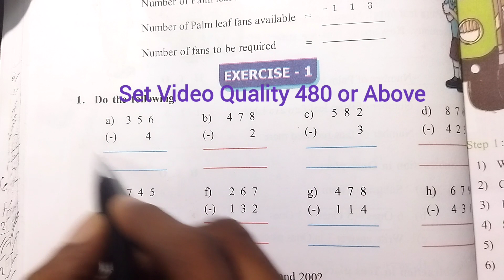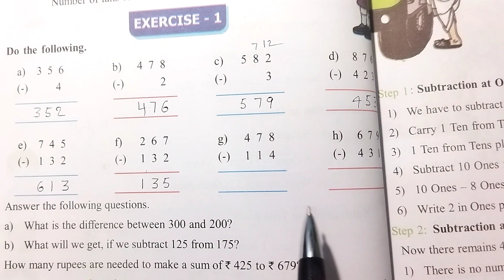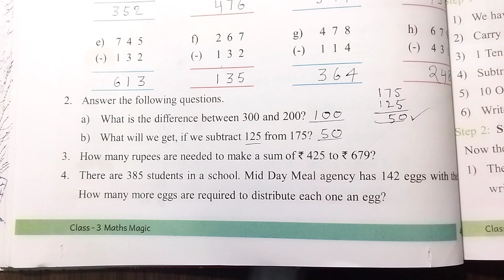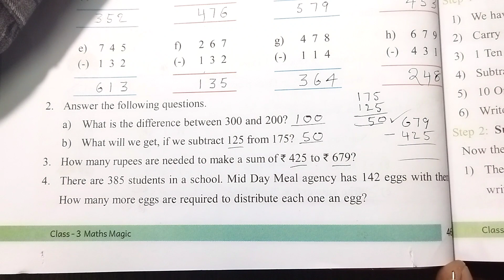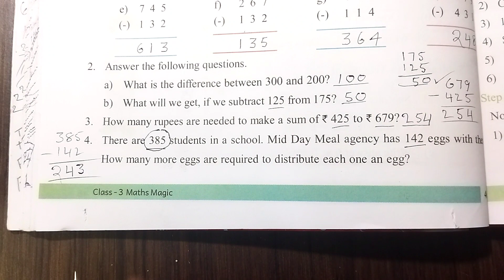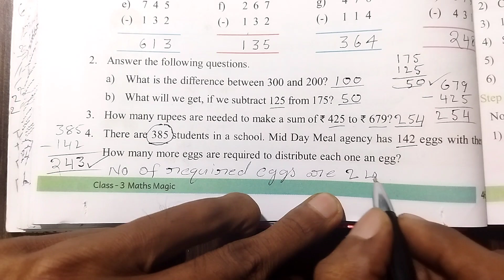AP Govt 3rd Class Maths || Chapter - 4 : Subtraction || Exercise - |, page no : 46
Exercise - 1